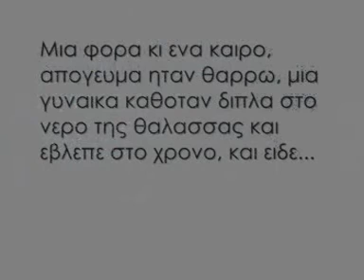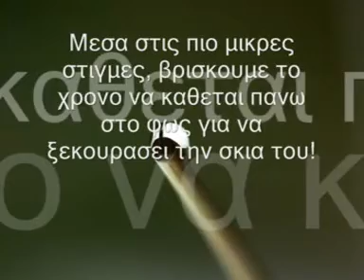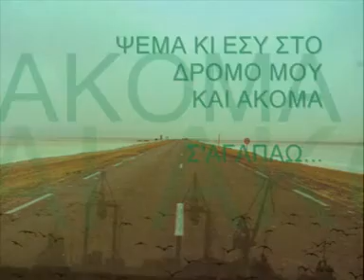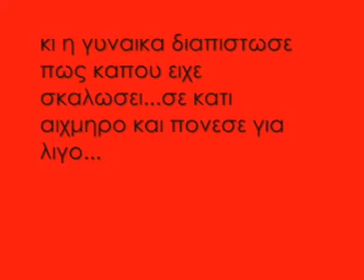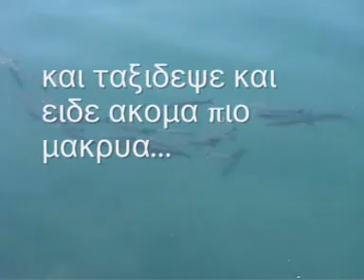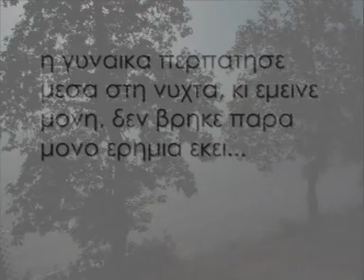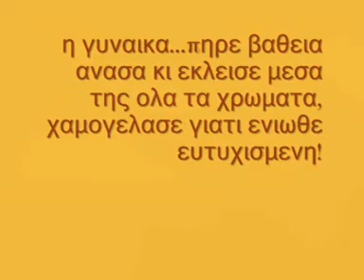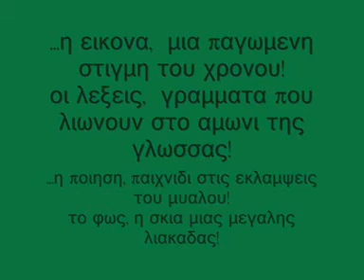The Mermaid (video by d.karpetis)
φωτογραφία δημήτρης καρπέτης
Do not use without written permission from photographer.

Original video - photographs & editing by dimitris karpetis